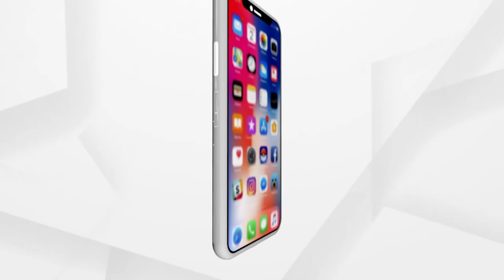ଭିନ୍ନକ୍ଷମ କଳାକାରଙ୍କ ଗୋଡ଼ରେ ପଡିଛି ଲକଡାଉନର ପେଡି...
କରୋନା ଉଜାଡ଼ି ଦେଇଛି ଭିନ୍ନକ୍ଷମ କଳାକାରଙ୍କ ଜୀବନ। ନା ଅଛି ରୋଜଗାର ନା ଅଛି ପାଖରେ ଦୁଇ ପଇସା। ଘରେ ଲକଡାଉନରେ ଅଭାବ ଅନଟନରେ କଟୁଛି ୧୦ ପ୍ରାଣୀ କୁଟୁମ୍ଭଙ୍କ ଜୀବନ...